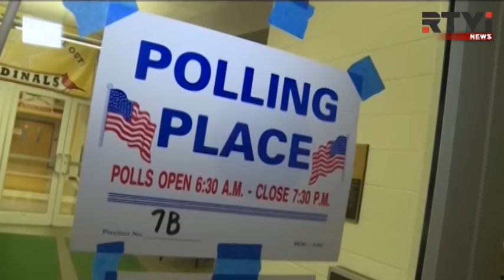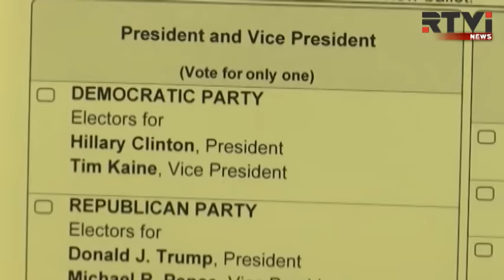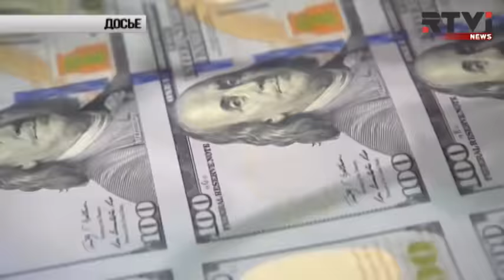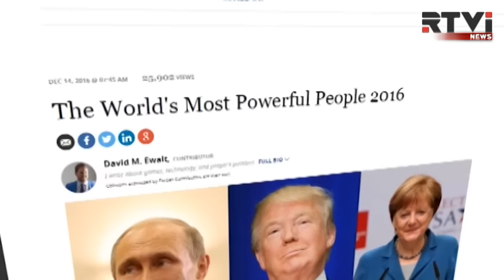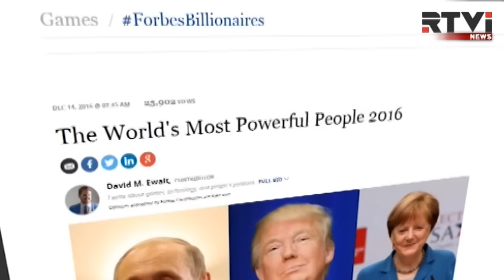Международные новости RTVi с Тихоном Дзядко — 14 декабря 2016 года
Эвакуация жителей Алеппо
Путин и Эрдоган обсудили ситуацию в Сирии
Главу Twitter не пригласили на встречу с Трампом
Forbes: Путин – самый влиятельный человек мира
В Сан-Франциско появились первые беспилотные такси
Ханука в Белом доме